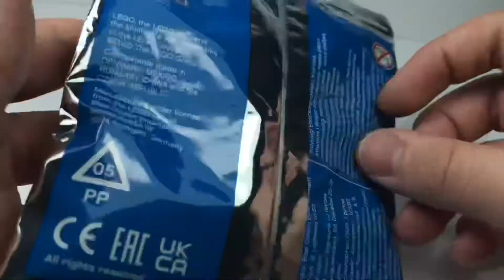LEGO CITY Magazine Exclusive Set Speed Build!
Hey, in this video I build a LEGO CITY Magazine Exclusive set!

27 Pieces
1 Minifigure